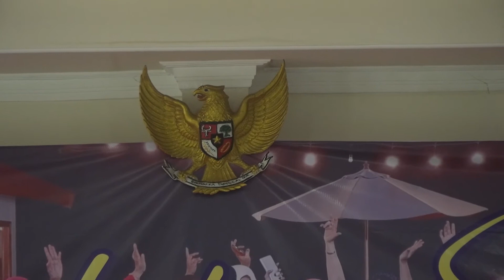*PAGAK TV Malang* ANNIVERSARY FAMILY VOICE CLUB MALANG KE- V GUYUB RUKUN SELAWASE DI PAKIS MALANG.17